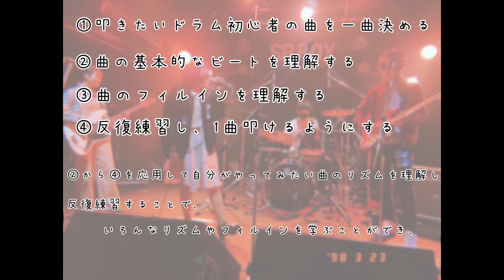【軽音部員に聞いてみた】ドラム初心者必見です！！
前回のギター初心者必見動画に続くドラム初心者必見動画です！\( ´ω` )/🥁

楽器初心者の人なら1度は悩むことを解決したい……！そんな思いからできた動画になっています！❀.(*´▽`*)❀.

他のシリーズもどんどん上げていくので、まだ楽器を決めてないよって人がいたら待っててください！！(o･ω-人)

また、初心者じゃなくてもこの動画を見てくれた方は近日公開されるこの動画の裏動画をぜひ楽しんでくださいね！╰(＊´︶`＊)╯

ー声･動画編集：ほのか

軽音部大学生の声を聞いてくれ！！
‹現状›
・ライブ出来るか分からん日々
・何だかモチベ続かないなあ

コロナで軽音部の活動が制限されて約2年・・・
楽器のモチベーションが下がるのも、個人の技術がなかなか上手くならないのも、表現できる場が少ないことも、すべてはコロナのせいなんです。

でも、もう我慢できない！！！！！

「コロナだから」っていうのはもうやめませんか？
社会や大学が変わらないのなら自分たちで変えるしかない。コロナが収束するのをただ待つのではなく、withコロナでも軽音部員が楽しめる場所を、作るしかない。
そのためにこのYoutubeチャンネルを開設します！
軽音部に新たなステージを！！